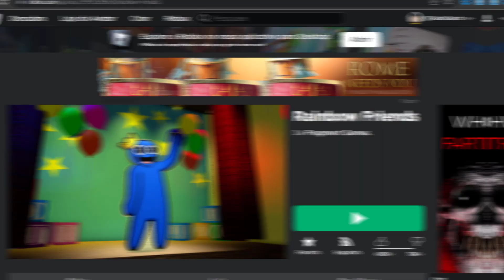RAINBOW FRIENDS NOVA ATUALIZAÇÃO! MONSTRO ROXO SAIU DO DUTO!? NOVO FINAL E JUMPSCARE!